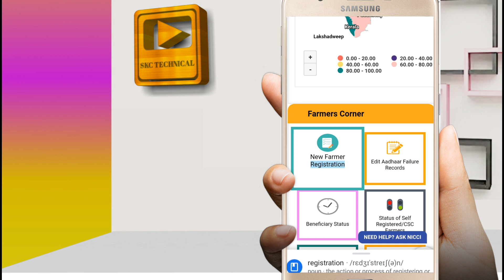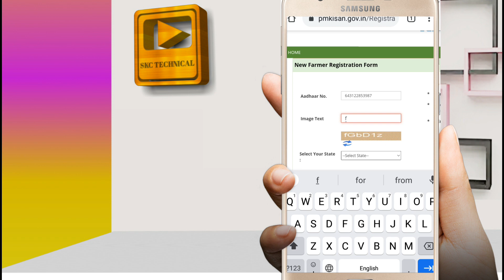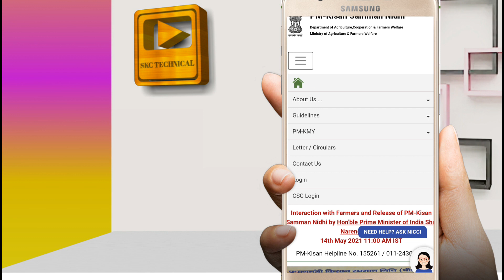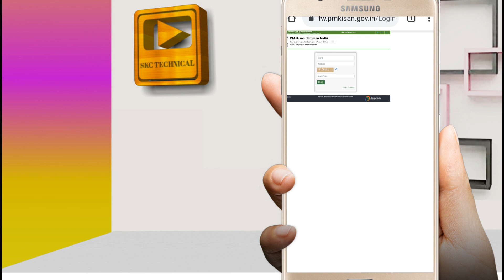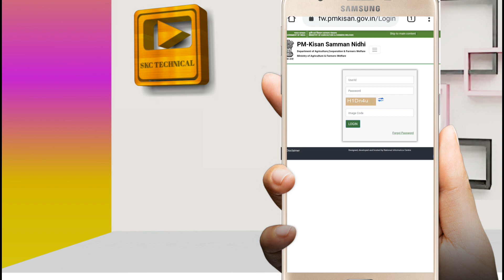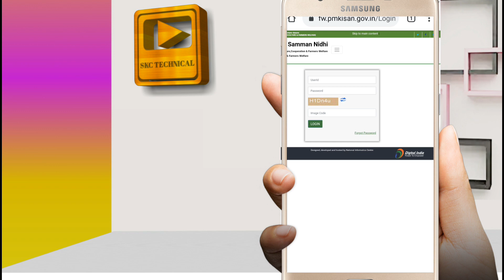New kisan registration 2021 | नए किसानों का Registration कैसे करें । Pm kisan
Cover Topics :-

1. New kisan registration
2. Pm kisan registration
3. Kisan samman nidhi yojan online registration
4. New kisan online registration 2021
5. Pm kisan

            Dosto Aaj Ki Is Video Me Maine ye bataya hai ki new kisan registration kaise kare

How to new registration in pm kisan samman nidhi
How to pm kisan registration in telugu
How to pm kisan registration edit
How to pm kisan registration 2021
How to pm kisan registration in kannada
How to pm kisan registration in mobile

pm kisan new registration new update new registration pm kisan samman Nidhi Yojana online

pm kisan new registration kaise karen pm kisan samman Nidhi Yojana online 2021

pm kisan new registration kaise karen pm kisan samman Nidhi Yojana online

pm kisan samman Yojana new form registration kaise karen

action ka registration kaise karen

pm kisan samman Yojana ka registration kaise karen

kisan samman Yojana ka registration kab se shuru hoga

pm kisan samman nidhi Yojana Pending for approval at State District level problem solve पीएम किसान ...

.Pending for approval at State District level